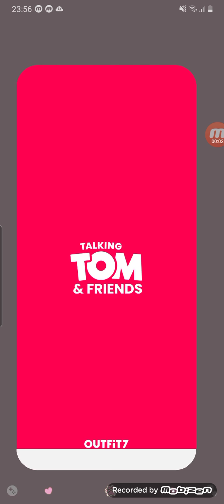My Talking Angela Game part 93